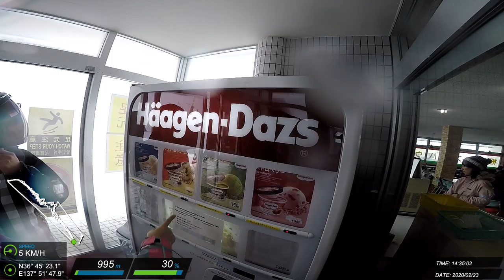20200223 白馬 滑雪紀錄 #19 (J)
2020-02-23 栂池高原スキー場 Julie